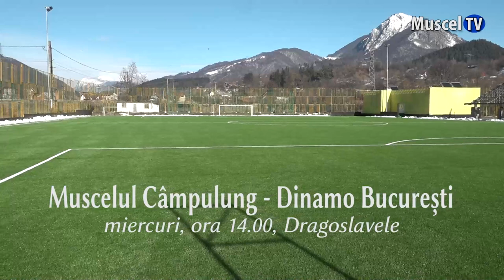Jurnal MUSCEL TV 07.02.2023 SPORT - fotbal - Dinamo vine în Muscel pentru un meci amical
Dinamo București vine în Muscel și va juca de la ora 14.00 pe stadionul din comuna Dragoslavele. Adevărată bijuterie, terenul de joc arată impecabil și se anunță încă de pe acum, un meci spectaculos..